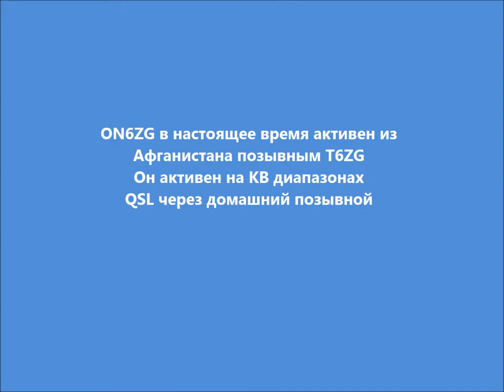T6ZG Afghanistan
ON6ZG в настоящее время активен из Афганистана позывным T6ZG